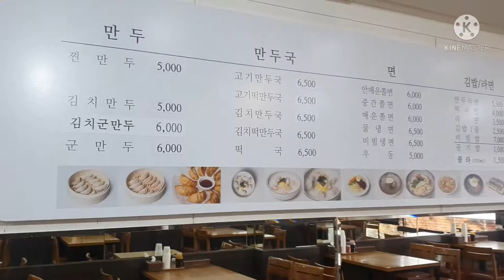쫄면맛집 수원맛집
수원북문에 위치 오전10시 부터 새벽1시까지 영업 보영만두 길 건너편에 공영주차장 있음